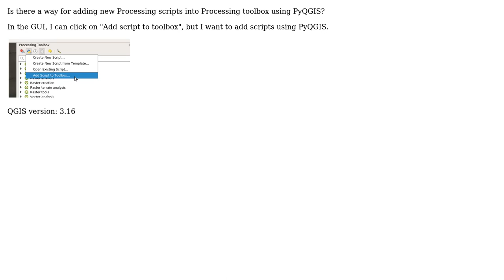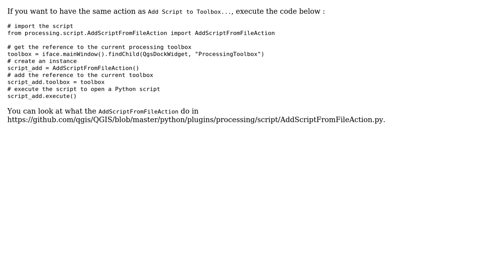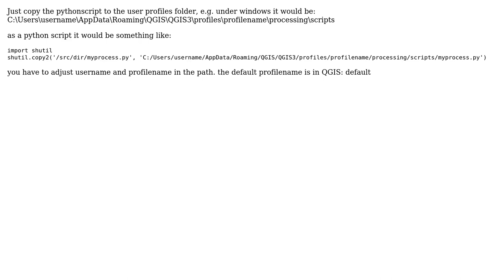GIS: Adding scripts to Processing toolbox via PyQGIS (3 Solutions!!)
GIS: Adding scripts to Processing toolbox via PyQGIS

With thanks & praise to God, and with thanks to the many people who have made this project possible! | Content (except music & images) licensed under CC BY-SA | Music | Images & others | With thanks to user Wenceslauw user J. Monticolo user German Carrillo user eurojam and the Stack Exchange Network Trademarks are property of their respective owners. You are responsible for your own actions.